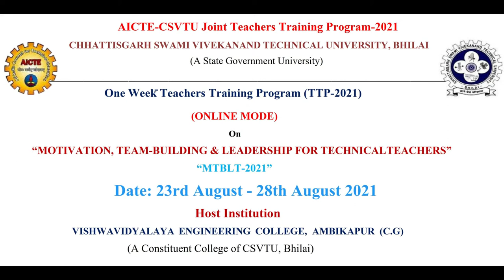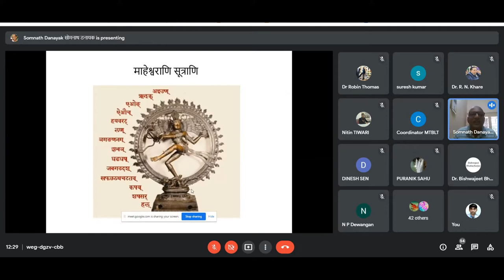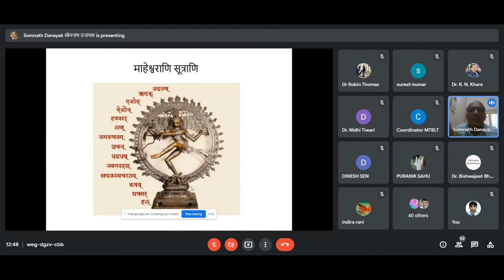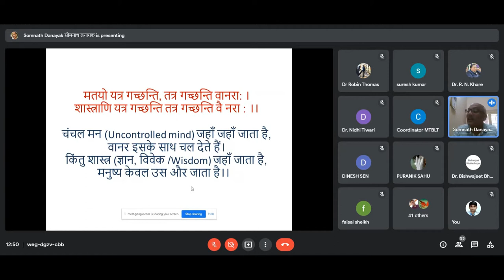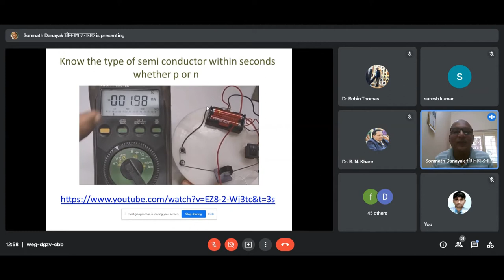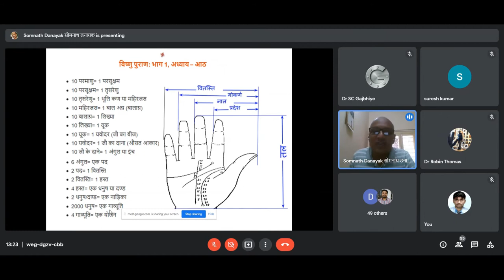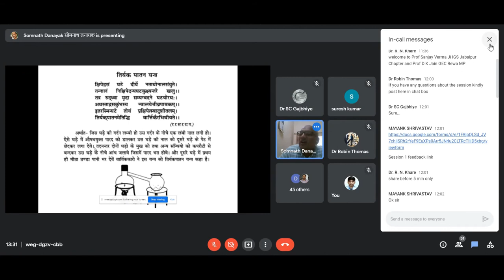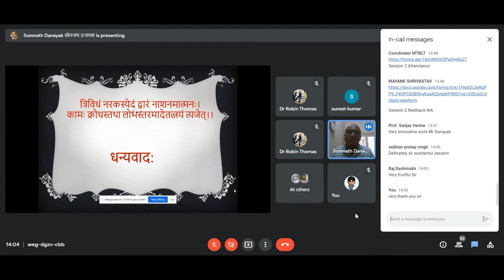Session 2, By Shri Somnath Danayak, IIT Kanpur | One Week Teachers Training Program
Problem Solving Using Management by Indian Values By Shri Somnath Danayak, IIT Kanpur

(ONLINE MODE)
On
“MOTIVATION, TEAM-BUILDING & LEADERSHIP FOR TECHNICAL TEACHERS”
“MTBLT-2021”
Date: 23rd August - 28th August 2021
Host Institution
VISHWAVIDYALAYA  ENGINEERING  COLLEGE,  AMBIKAPUR  (C.G)
 (A Constituent College of CSVTU, Bhilai)

PROGRAM  OBJECTIVE
The training program focusses on enhancing the foundation skills, ethics, team work, leadership,
motivation of Technical Teachers other than Academics.
The program will also empower Teachers to resolve disputes logically with humility. Overall, the
Programs aims to strengthen the Faculty Members on the qualities essential other than Academics for
balanced and effective output.
EXPECTED  OUTCOME
This training program will enable the faculty members to perform with enhanced motivation,
confidence, patience, humility, rational reasoning and self-assessment skills. It will also enable them for
effective teaching, counselling, mentorship, developing interpersonal relation, improved planning, creating
an organized team or workforce and efficacious management.
Renowned Experts from IITs, IIMs, NITs, IIITs, Government Organizations, PSUs, reputed
Industries, etc. will share their expertise with participants.